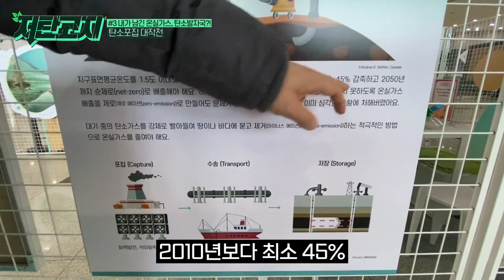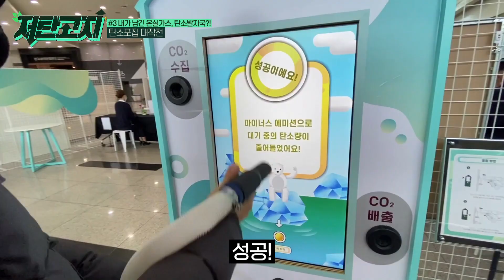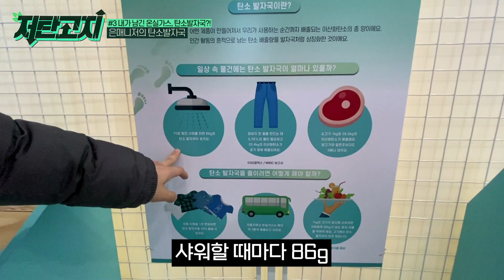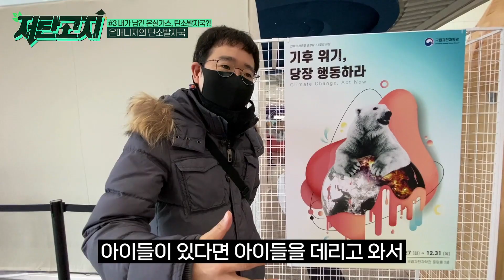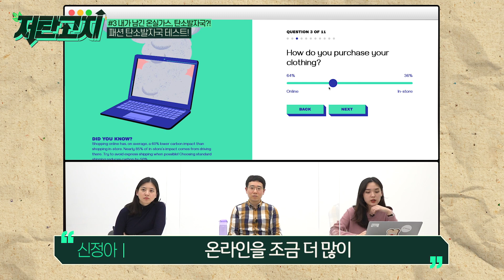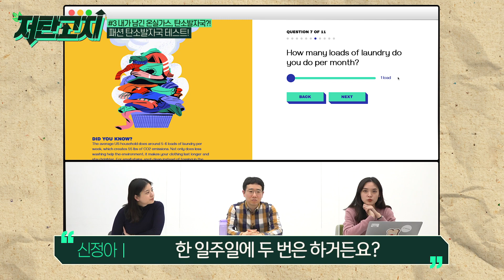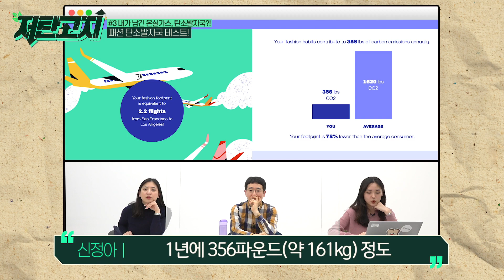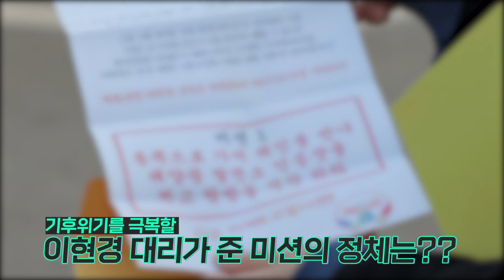한화자산운용 저탄고지3부 by TIME2